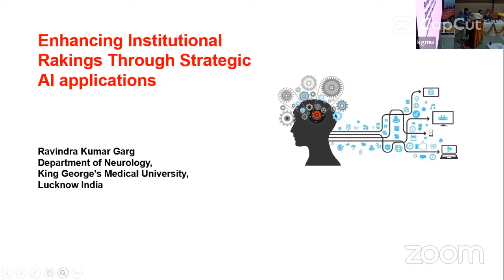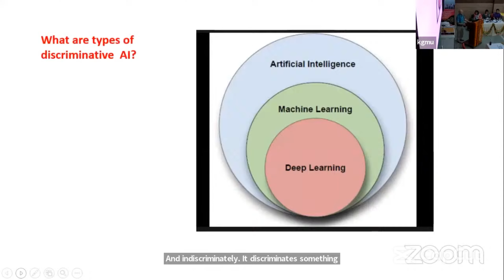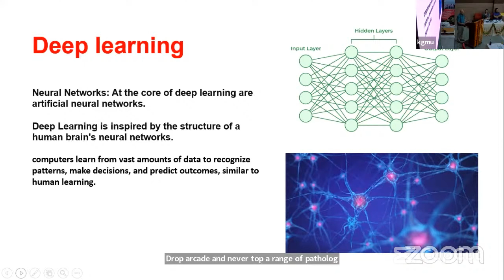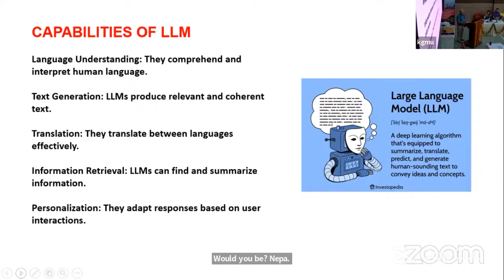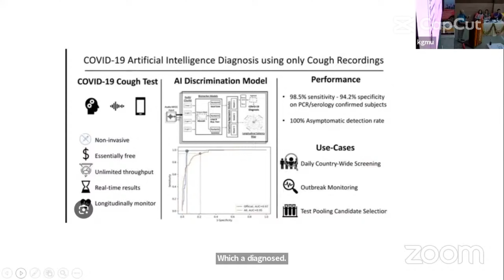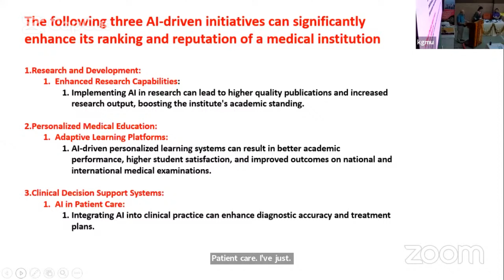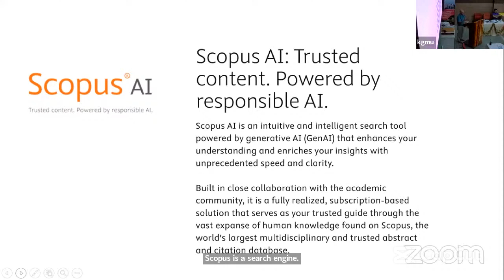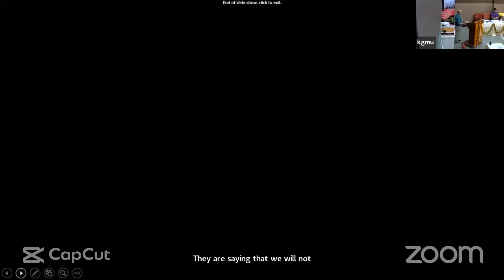Enhancing Institutional Ranking Through Strategic Research Initiatives Through AI Applications by Dr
National Symposium on "Ensuring Quality in Health Sciences Institutions" 🌟

🏛️ Venue: Kalam Centre, KGMU, Lucknow

Join us for an insightful and impactful National Symposium focused on elevating the quality standards in health sciences institutions. This prestigious event, hosted at the Kalam Centre in King George's Medical University (KGMU), Lucknow, brings together experts, educators, and professionals dedicated to advancing excellence in health sciences education.

What to Expect:
🔹 Expert Panels & Keynote Speakers: Hear from leading figures in health sciences who will share their knowledge and experiences on improving educational standards and institutional practices.
🔹 Interactive Workshops: Participate in hands-on sessions designed to address current challenges and innovations in health sciences education.
🔹 Networking Opportunities: Connect with peers, mentors, and industry leaders to exchange ideas and foster collaborations.

Whether you're an educator, healthcare professional, or a student in the field, this symposium offers valuable insights and practical strategies to enhance the quality of education and training in health sciences.

Don't miss out on this opportunity to be part of a transformative conversation in the world of health sciences!

📍 Location Details: Kalam Centre, King George's Medical University (KGMU), Lucknow, Uttar Pradesh, India